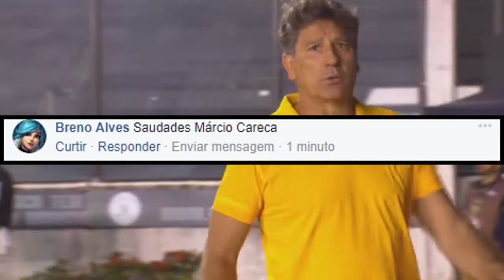NARRAÇÃO DA ZOEIRA VASCO X GRÊMIO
Voltamos a posta no youtube caralho